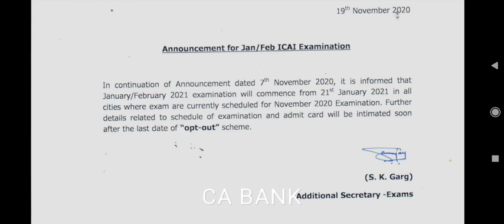ICAI | ICAI ANNOUNCEMENT FOR JAN/FEB 2021 EXAMINATION